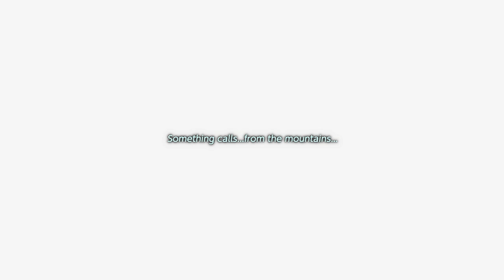The Legend of Zelda: Link's Awakening Episode 9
Howdy All,

Welcome back to @lovettgamez! On today's episode we will be playing The Legend of Zelda: Link's Awakening. Have a great day!  @lovettgamez!

Chapters:
0:00 Intro
0:34 Main Video
1:01:17 Outro